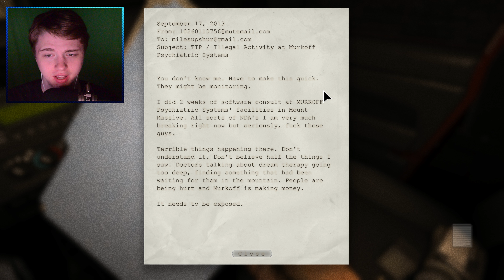MOUNT MASSIVE | Outlast (4K 60fps) | Part 1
ya know what else is massive? lolololololololol

- Links -